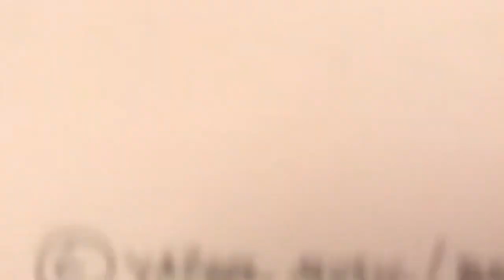Look To The Black Wall - Paul Motian